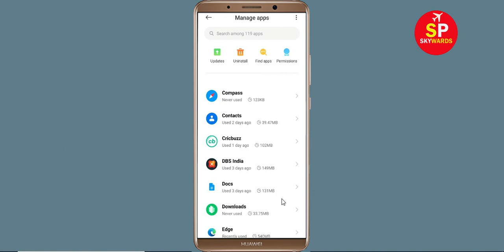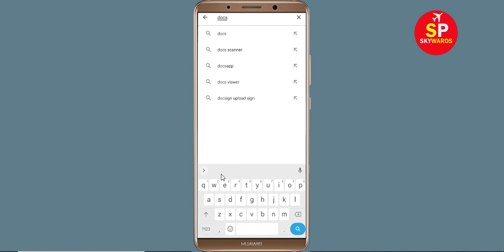How To Fix Google Docs Apps Oops Something Went Wrong Please Try Again Later Error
Hello Friends in this video,  i will show you how to Fix Google Docs Oops Something Went Wrong Error Please Try Again Later or Fix Google Docs App Retry Problem. If you are facing same problem in your android mobile then it will help you a lot.

b). Confirm if the Google Docs Server Is Working or not. ...
c). Login Through Google Docs App and clear cache and clear data. ...
d). Uninstall then Reinstall the Google Docs App from google playstore. ..